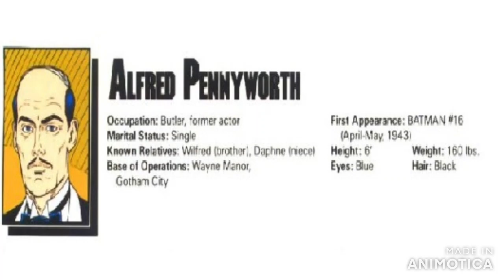Who's Who in the DC Universe - Alfred Pennyworth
Taken from Who's Who in the DC Universe #3 (1990)

Text: Peter Sanderson
Art: Eric Shanower
Colours: Anthony Tollin

All characters etc owned by  DC Comics.

Music is an edited version of